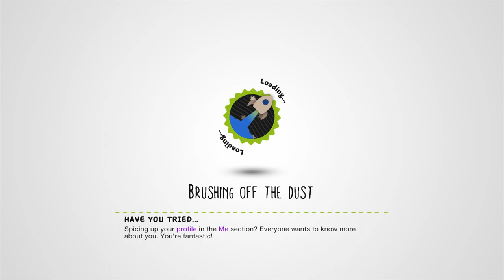minecraft by sunnysunshine54 - LittleBigPlanet 2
Description: heart me ill meet you

First Published: 1 Sept 2011
Last Updated: 18 Sept 2011

Chapters: N/A
Notes: